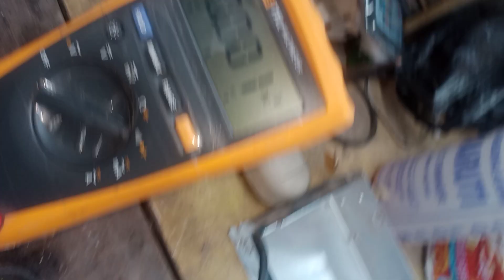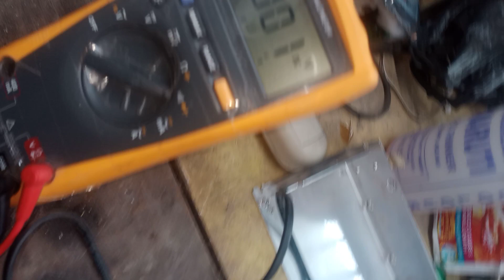12 VOLT 15 AMP. SMPS POWER SUPPLY REPAIR succesfully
@omvisionelectronic power supply